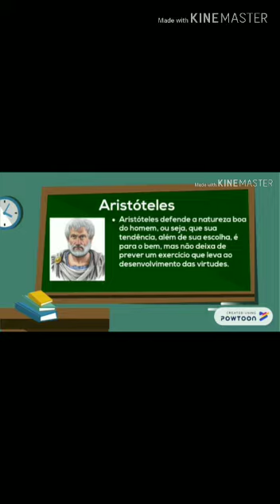ÉTICA e Reflexão Grega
Segunda Feira do pensamento Filosófico. E.E.BUENOS. Professor Jairo Borges. Estudantes: Matheus Teixeira, Vinícius Tescari e Arthur Hudson